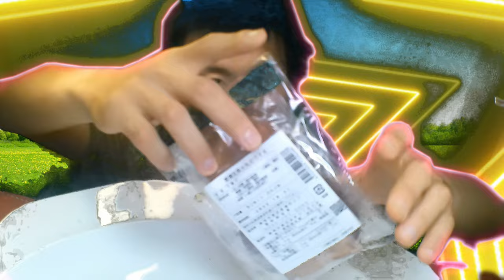恩師の先生からもらった〇〇土産食べてみたら～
高校時代お世話になった恩師の先生が、
〇〇県のおみやげを送ってくれたので、
今日食べていきますね～

アマゾンほしい物リスト↓